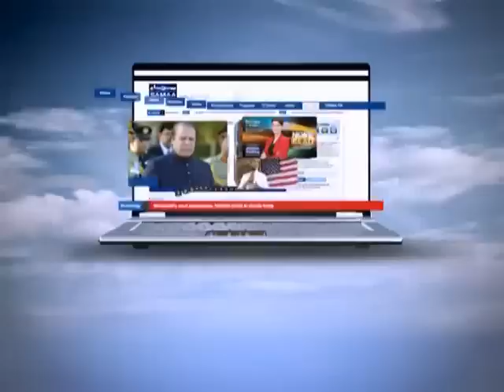Tonight with Jasmeen, June 16, 2011 SAMAA TV 1/3